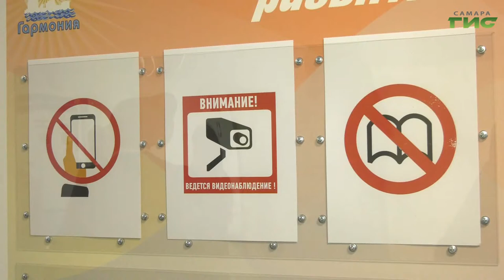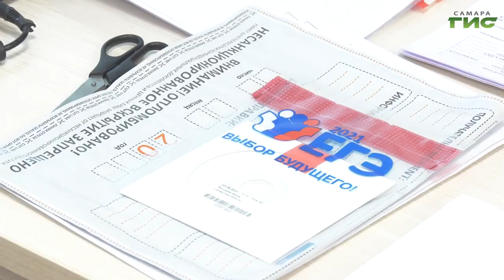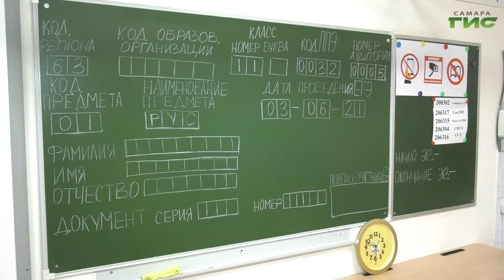Сегодня самарские 11-классники сдавали первый госэкзамен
Сегодня самарские 11-классники сдавали первый госэкзамен. Это испытания по одному из обязательных предметов — русскому языку.  Обеспечить максимальную безопасность школьников в пунктах сдачи ЕГЭ — такую задачу поставил губернатор Дмитрий Азаров. Как с ней справились  узнала Мария Левина.